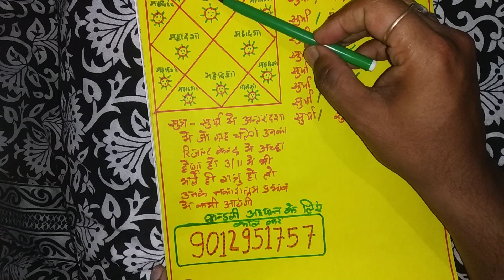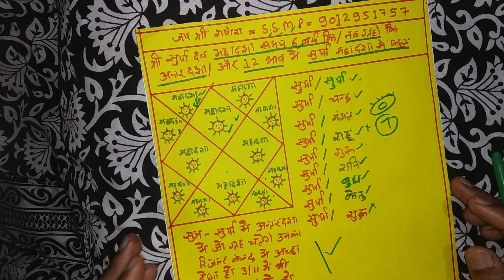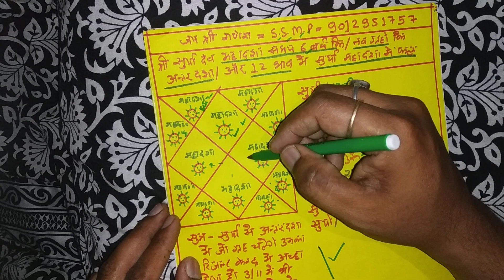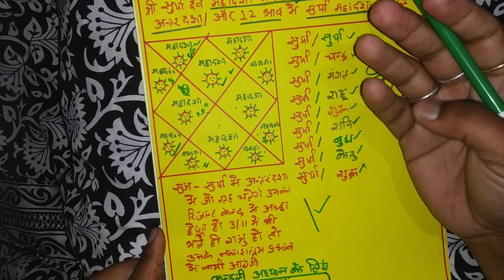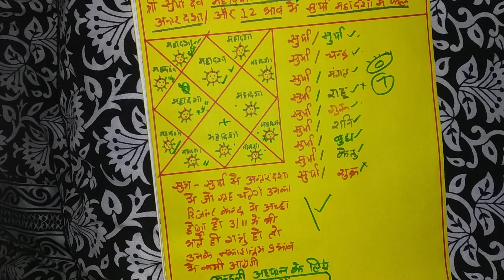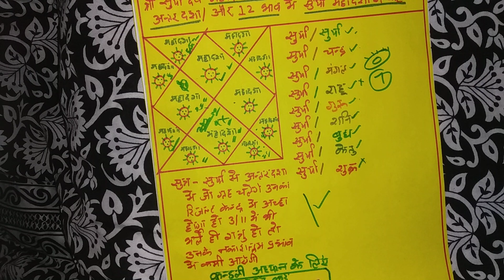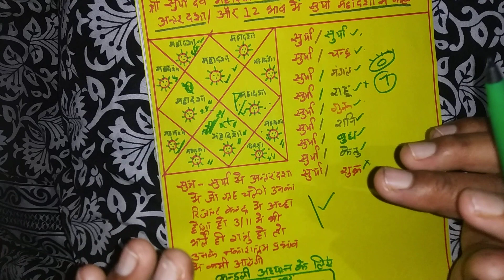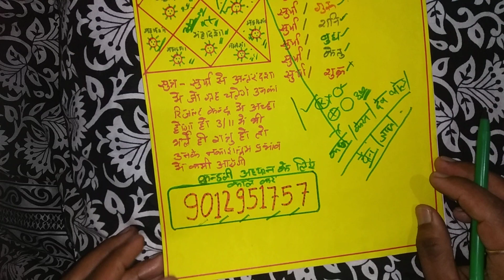श्री सूर्यदेव महादशा 6 वर्ष की/नवग्रहो कीअंतर्दशा/कुंडली के 12 भाव मेंShivshaktiMaatrchhayaparivaar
श्री सूर्यदेव महादशा 6 वर्ष की/नवग्रहो की अंतर्दशा/कुंडली के 12 भाव में
🙏 हमारी सेवाऐ🙏
🌺 कुंडली विश्लेषण व परामर्श लेना
🌺 वर वधु कुंडली मिलान करवाना
🌺 प्रश्न कुंडली विश्लेषण व परामर्श लेना
🌺 हस्तरेखा विश्लेषण व परामर्श लेना
🌺 किसी मुहूर्त की जानकारी लेना
🌺 औरा स्कैनिंग के द्वारा तंत्र क्रिया कि जानकारी
🌺 तंत्र निवारण समाधान
🌺 रतन,रुद्राक्ष,कवच लेने के लिए
🌺 वास्तु समाधान के लिए
🌺 हस्तलिखित जन्मपत्री के लिए सरल हिंदी में
🌺 साधना से संबंधित जानकारी के लिए
🌺 हवन ,अनुष्ठान ,ग्रहों का जाप शांति
आदि के लिए संपर्क कर सकते हैं
हमारा व्हाट्सएप नंबर है 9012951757

Shivshakti Maatrchhaya Parivaar
Shivshakti Maatrchhaya Parivaar
Shivshakti Maatrchhaya Parivaar Latest
Shivshakti Maatrchhaya Parivaar New Video
Shivshakti Maatrchhaya Parivaar Latest Speech
Shivshakti Maatrchhaya Parivaar Hindi
Shivshakti Maatrchhaya Parivaar